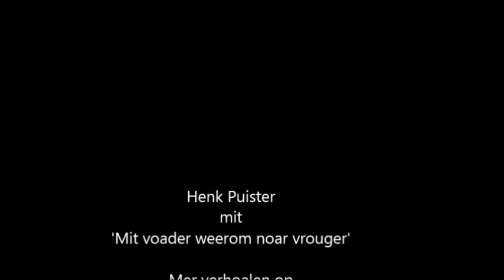Henk Puister mit Voader weerom noar vrouger nummer 13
Dit verhaal van Henk Puister is eerder uitgezonden in het radioprogramma TOEZEBOUDEL. Presentatie Gerard Lunshof